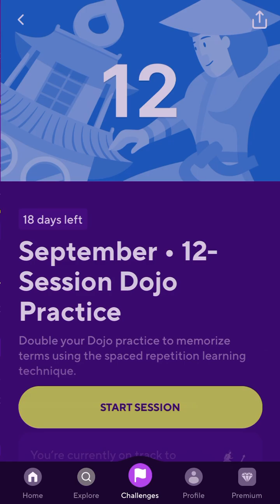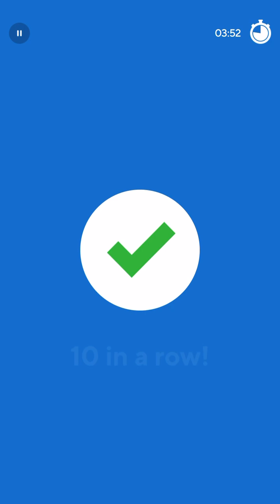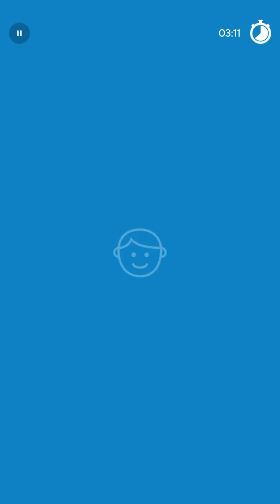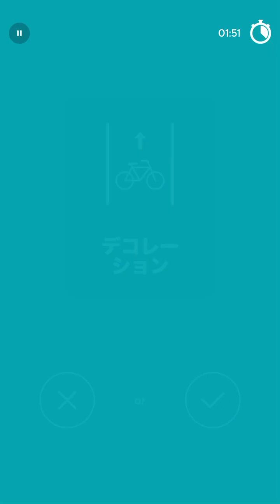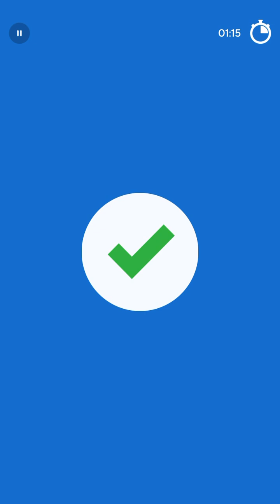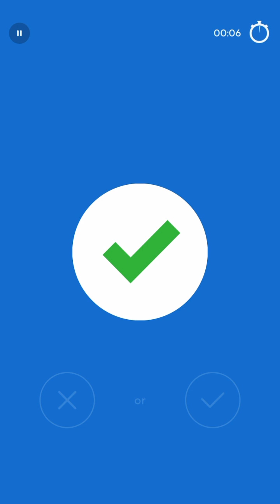2024-09-13 Drops Japanese